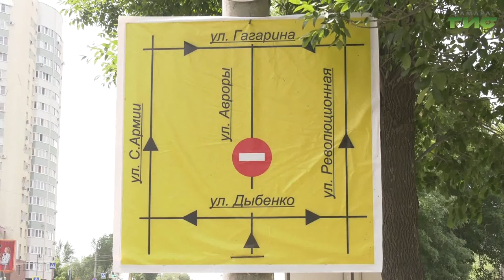В выходные в Самаре перекроют движение транспорта на двух участках дорог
В Самаре продолжаются масштабные работы по ремонту теплотрасс в ходе подготовки города к отопительному сезону. В связи с этим с пятницы, 23 июля до понедельника, 26-го перекроют движение транспорта сразу на нескольких участках дорог в центральной части города. Теплотрассы будут прокладывать через перекрестки. Кроме того, предстоит замена трамвайных путей. Трамваи, троллейбусы и автобусы ряда маршрутов поедут в объезд. Подробнее – в нашем репортаже.